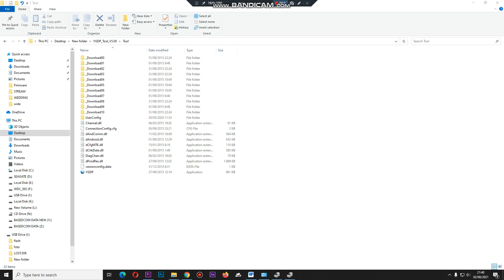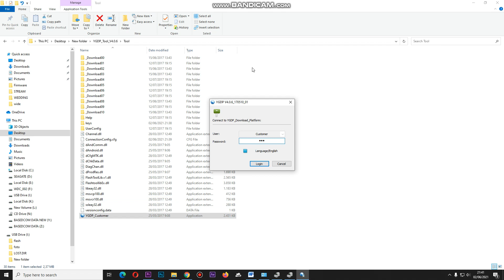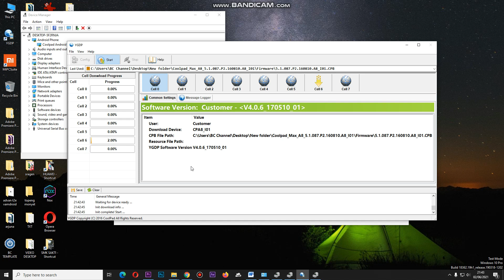YGDP FLASHING ERROR SOLUTION - FAIL TO CHECK CPB FILE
Cara flash Coolpad via YGDP, Check CPB file fail,
Check cpb Fail Flashing Error,
How to flash CPB file using YGDP tool,